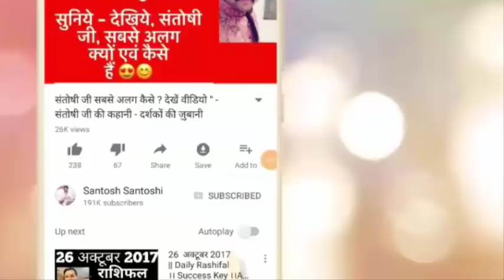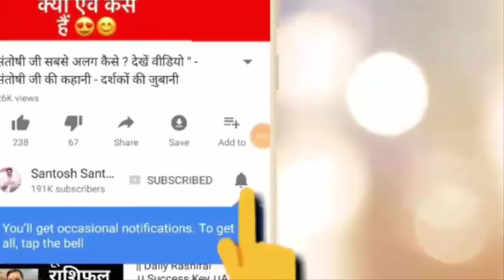आँवला का चमत्कार | बने महाधनवान | बरसेंगी लक्ष्मी | बरसेगा डॉलर रूपईया Dollar 💵